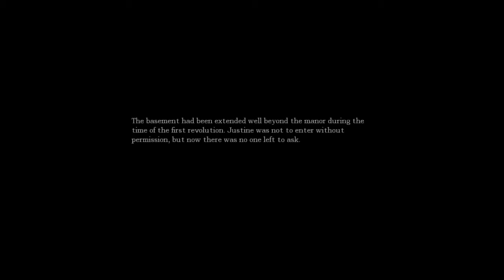Amnesia - Justine (Attempt #6) A matter of timing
Still having audio sync issues but I'll solve them in time. This was a speed attempt in Justine that told me just how to be more careful when monsters are nearby...